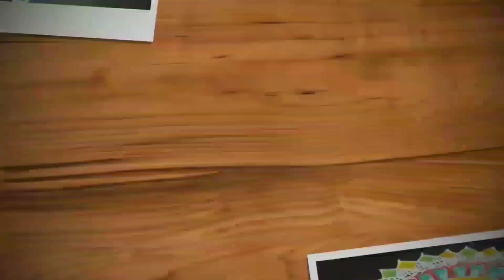Small beginners sikku kolam | 11 dots kambi kolam | easy neli kolam |Trendy and traditional rangolis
Hi friends,